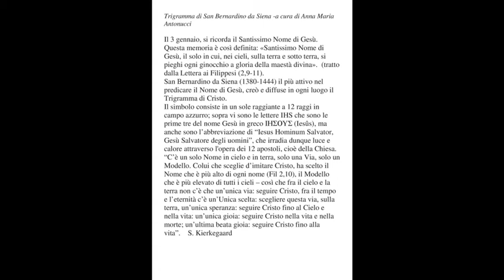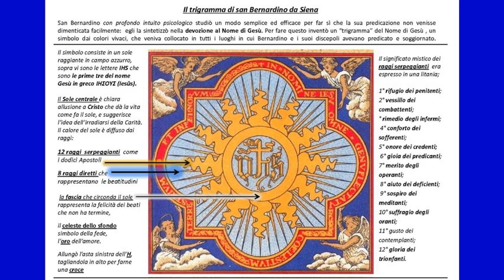Trigramma di San Bernardino da Siena- a cura di Anna Maria Antonucci